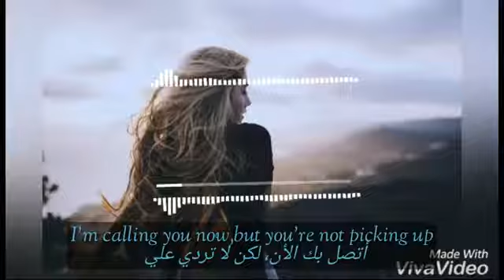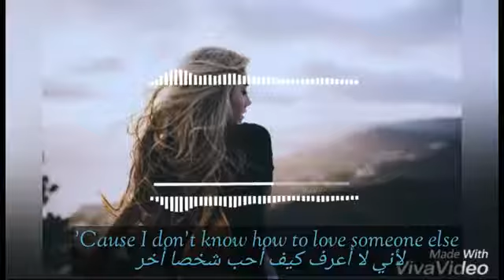اغاني اجنبية، اغاني مشهورة، زلات التيك توك، اغاني رومنسية، اغاني حماسية، اغاني مترجمة 2019، حب(7)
أغاني بوليوود
اغاني بوليود